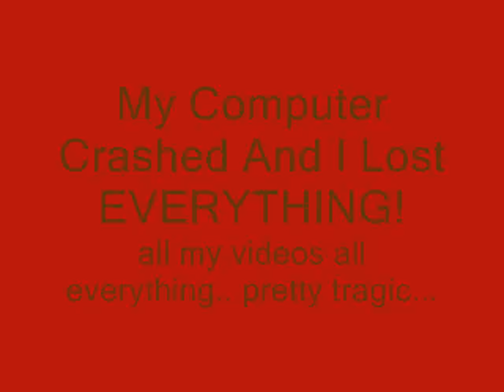*** A Sonicy-Shadowy-Mephillesy Christmas ***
Bored. lolz
GET IN THE CHRISTMAS SPIRIT!